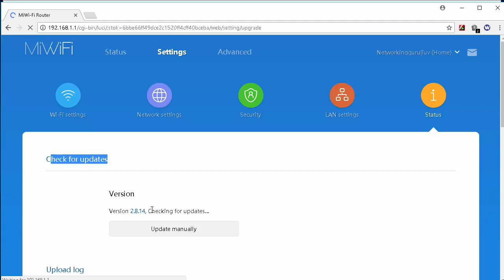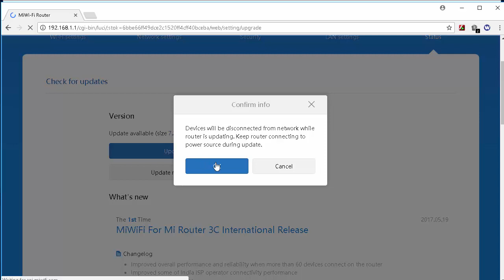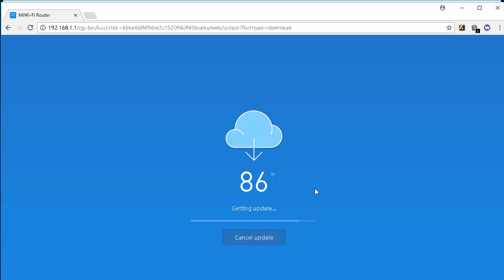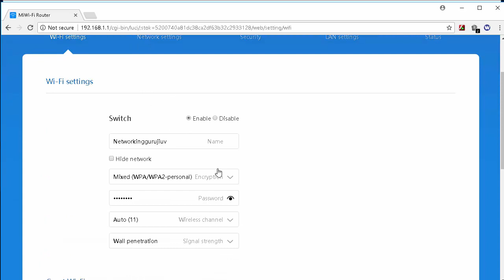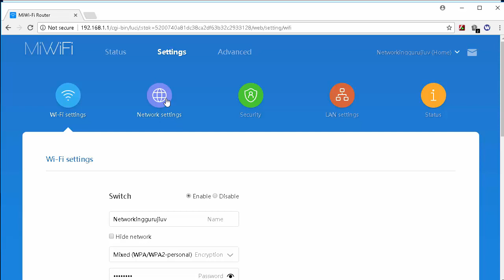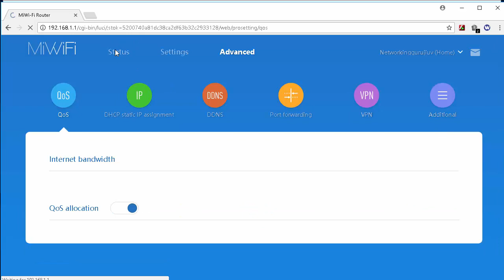Xiaomi Mi Router 3C Budget WiFi Router Firmware